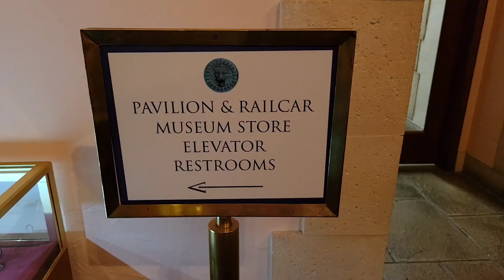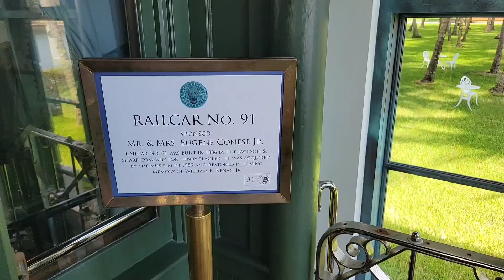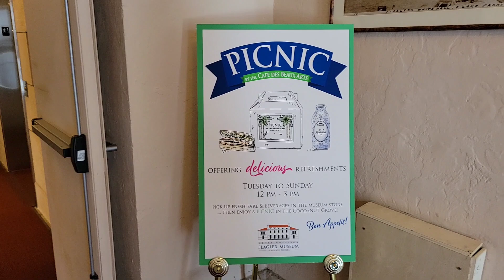Whitehall Mansion - Henry M. Flagler Museum, Palm Beach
Henry Morrison Flagler's home in Palm Beach that he built for his wife Mary Lyle.  He was the co-founder of Standard Oil Company with John D. Rockefeller and others in the 1800's. He was an influential industrialist and powerful businessman who expanded trade in the South East all the way to the Keys with the Florida East Coast Railway System.

MUSIC from YOUTUBE Video Library